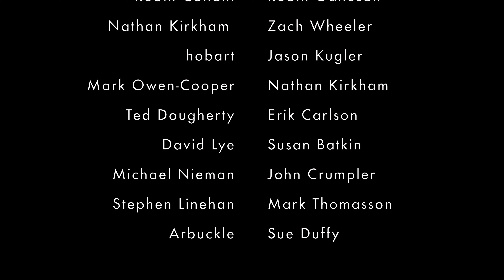The Blueprints of Clawhammer Banjo with Tom Collins: Introduction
Welcome to my new series on the fundamentals of clawhammer banjo. For the entire month of May we will be looking in-depth at ways to build excellent technique for striking and fretting hands. Will you rise to the "no new tunes for a month month challenge?"